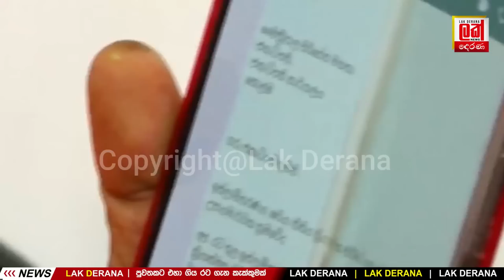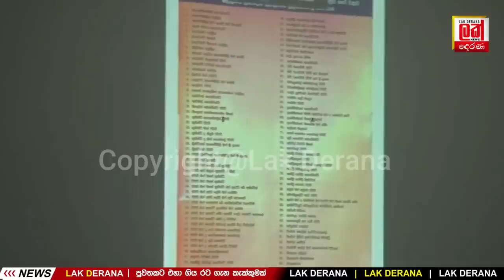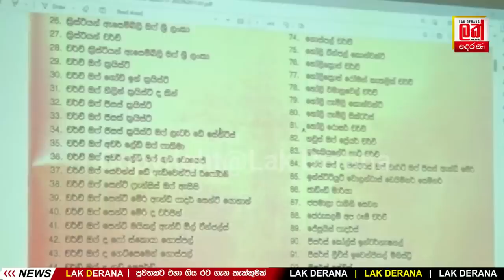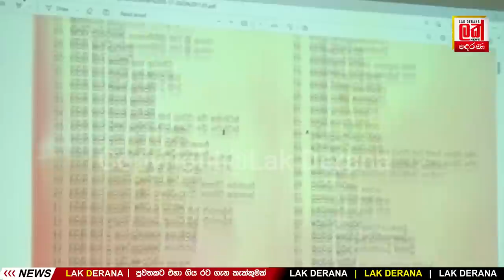ඥානසාර හිමි කරපු කතාව | Lak Derana News | Breaking News Srilanka